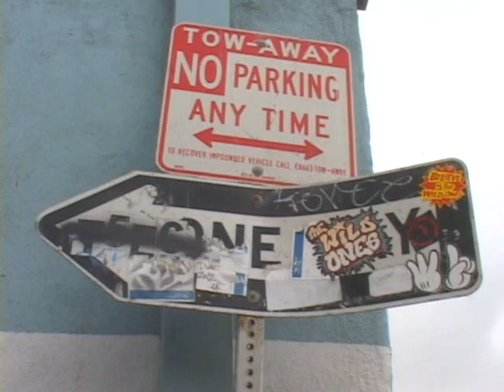Rocket Dog Fall 2008 Behind the Scenes video, featuring "Ghetto Ways"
Rocket Dog's Fall 2008 Behind the scenes video featuring Rocket Dog shoes. Inner tube riding, graffiti wall dancing, el camino cruzin', low-rider bike riding... just a few of our favorite things!